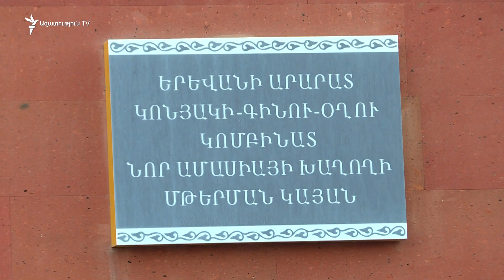Խաղողագործներները կրկին ոտքի են կանգնել. բողոքում են՝ չեն կարողանում բերքը վաճառել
Խաղողագործներները կրկին ոտքի են կանգնել. բողոքում են՝  չեն կարողանում բերքը վաճառել,  մթերման գինն էլ շատ ցածր է, իրենց մնում են միայն խաղող աճեցնելու ծախսերը։ Հայաստանցի խաղողագործները հիմնական եկամտուտը ստանում են բերքը գործարաններին վաճառելուց։ Կառավարույթոնը հիմա փորձում է աջակցման մի ծրագիր մշակել, որ ոչ տուժի գործարարը, ոչ էլ գյուղացին։ Այս խնդրի մասին գյուղացիները արդեն տևական ժամանակ են խոսում, սակայն, համակարգային լուծում պետություն այս տարիների ըթնացքում այդպես էլ չի գտել։